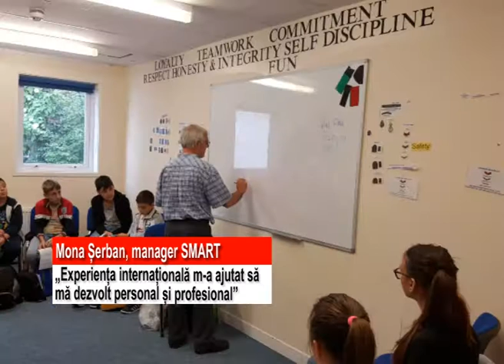Emisiune despre Educatie la ARGES TV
SMART Academy of Languages, fostul English Fun Language Center a luat nastere in anul 2011, propunandu-si sa ofere cursuri de limba engleza interactive si distractive copiilor, adolescentilor si adultilor interesati sa invete sau sa isi imbunatateasca abilitatile de comunicare in limba engleza.

In mai 2014 centrul a devenit Centru Acreditat de Pregatire Examene Cambridge si organizeaza examene Cambridge in colaborare cu EEC ( European Examinations Centre) al carui partener oficial este
Intoarsa in tara, profesoara Mona Serban, cu o bogata experienta internationala si cursuri de specializare in Anglia a hotarat sa puna bazele unui centru de limba engleza in care centrul atentiei sa fie cursantul si nevoile sale. Cursurile se axeaza in primul rand pe comunicare si imbunatatirea rapida si vizibila a vocabularului cursantului, cu accent pus pe activitati interactive, munca in echipa, activitati in perechi si in grup, simuland real-life situations, dezbateri pe teme de interes actual si concursuri, intr-o maniera antrenanta si dinamica.

Se ofera cursuri pentru pre-scolari incepand de la varsta de 4 ani, scolari, adolescenti si adulti, cursuri de pregatire pentru examene Cambridge care vor cuprinde strategii si tipsuri in vederea sustinerii si trecerii cu brio a examenului Cambridge.

Cursantii vor beneficia la discretie de-a lungul anului scolar de sistemul de imprumut de carti din biblioteca Fun Reading.